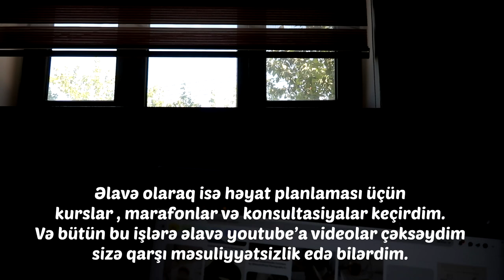Yenidən YouTube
MUSIC

Music powered by BreakingCopyright:    • [Non Copyrighted Music] @SmartToaster...